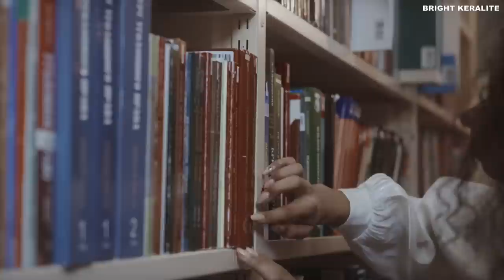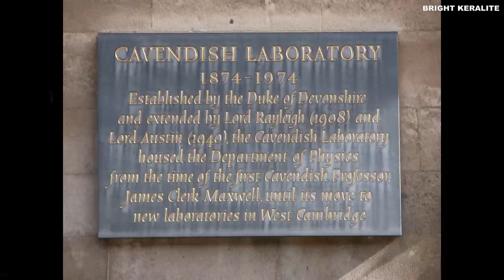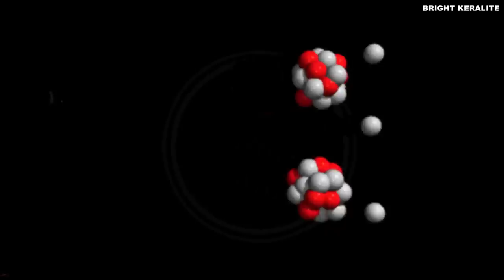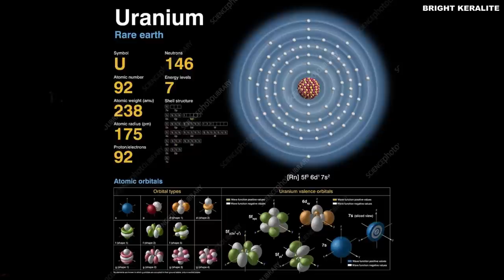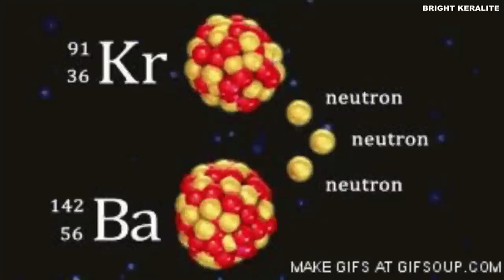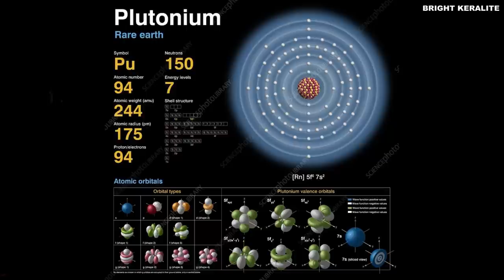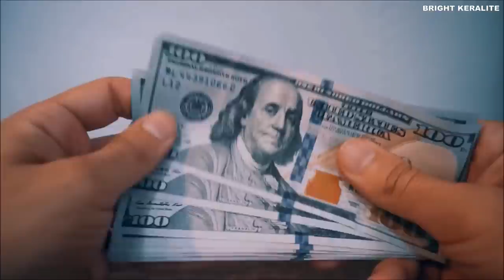Oppenheimer - Life Story of First Atom Bomb Creator in Malayalam || Bright Keralite